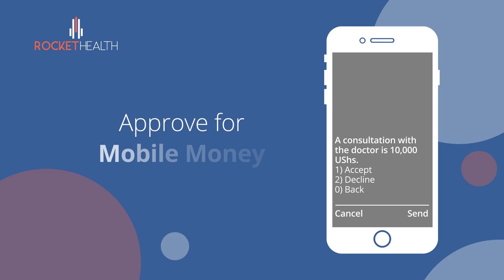How to Access Rocket Health Services on USSD *280#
You can now access Rocket Health Services on *280#. No internet or airtime needed.
Dial *280# to;
-Consult a doctor
-Order medicine & other pharmacy deliveries,
-Request lab tests. They find you where you're